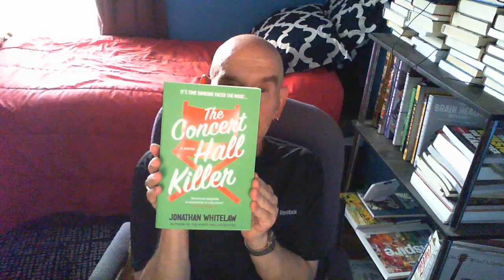Reviewing THE CONCERT HALL KILLER By Jonathan Whitelaw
Book three of the popular Bingo Hall Detectives series, finds a killer who may be part of a crime show being filmed in Penrith. Can Amita and her son-in-law Jason get to the bottom of the crimes, and will they find themselves targets as well. A highly-recommended book.